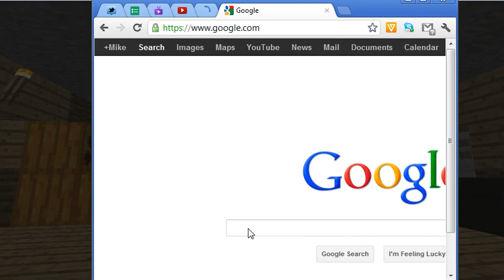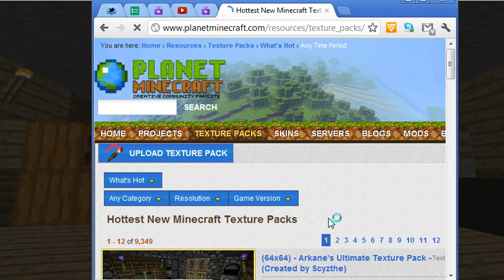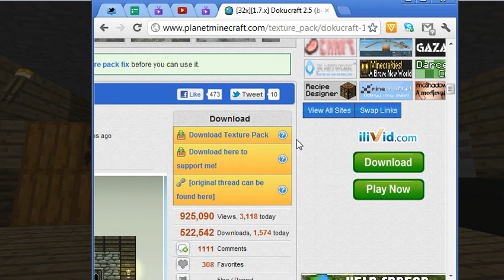Minecraft seasons With batman Ep.2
Mike playing Minecraft